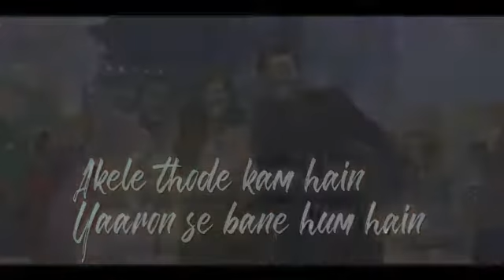Yaari Ka Circle - Full HD Video Song | Ye Number 1 Yaari - Video Song | Video By - Kaushal Ghevari